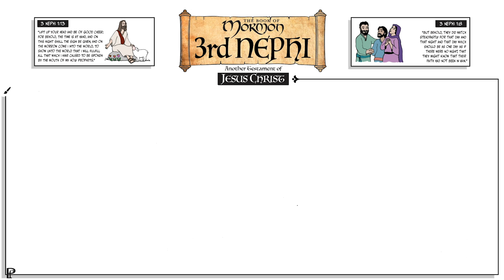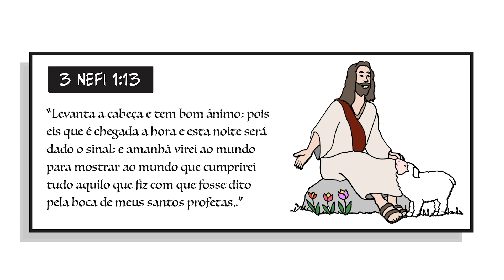Vem, e Segue-Me para o Livro de Mórmon Primária 3 Nefi 1-7 Ponderfun (Portugues)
Um agradecimento especial a Mabbel Moreira por sua narração.
Ponderfun é uma visão geral simples e fácil de seguir do Livro de Mórmon, desenhada em uma animação de quadro branco em estilo cartoon que é divertida para toda a família.